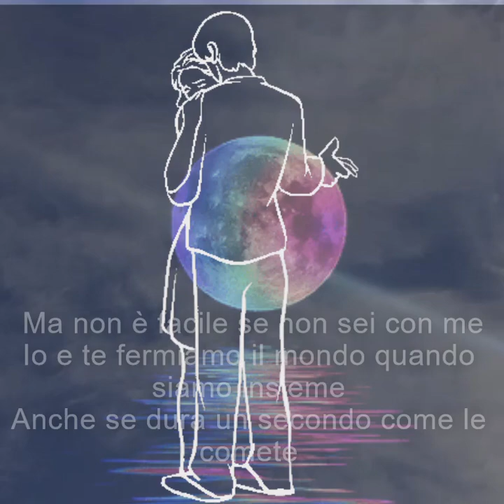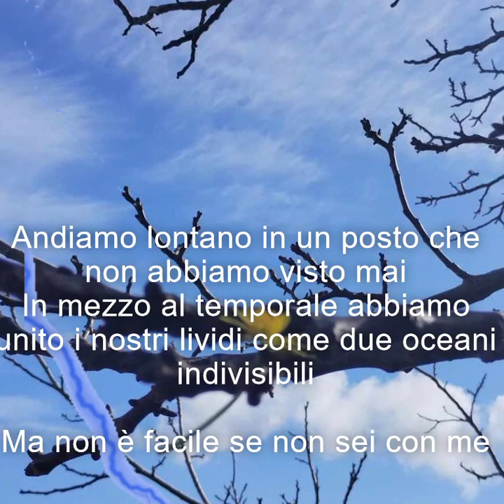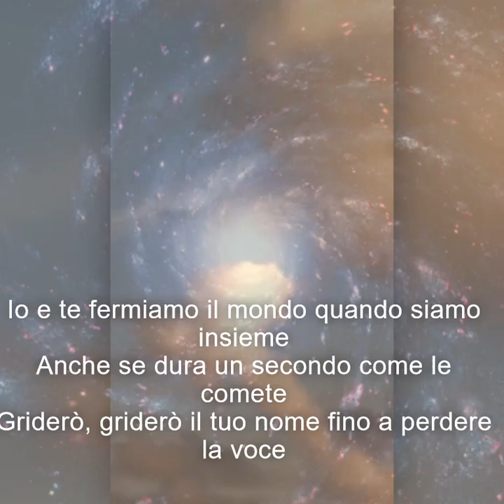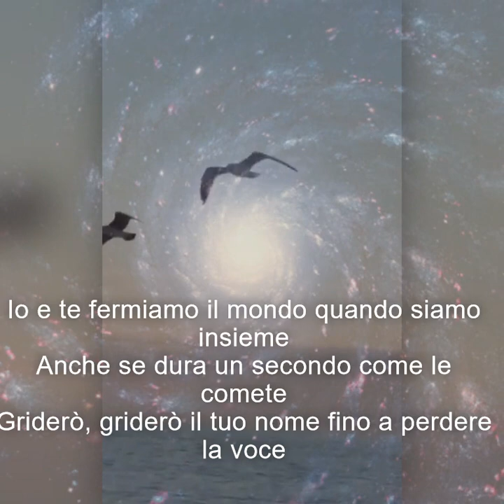Mr. Rain Due Altalene Sanremo 2024 (con testo)